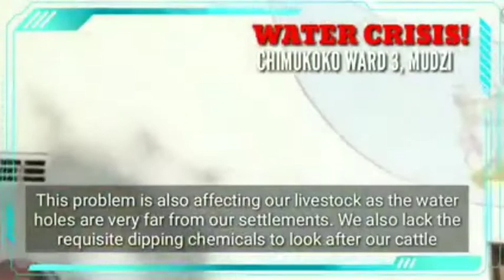Water Crisis In Chimukoko